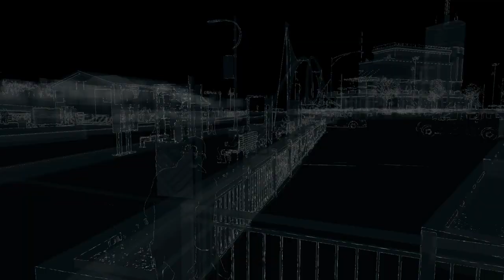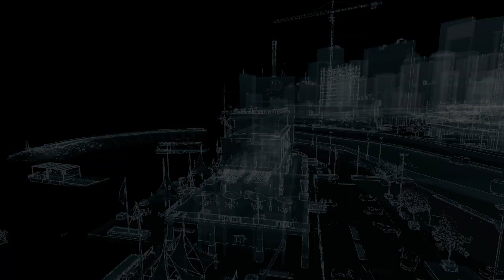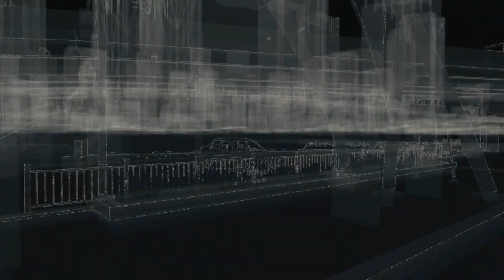Watch Dogs 看門狗 HD 第二章之十三 榜樣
約蘭達阿姨打來電話，說小傑離家出走了。艾登知道侄子是要去找母親妮琪，所以告訴約蘭達先不要慌張不需要報警。